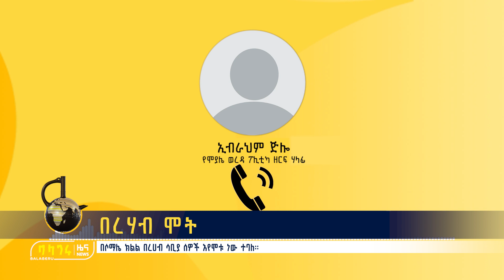በረሃብ ሞት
በሶማሌ ክልል በረሀብ ሳቢያ ሰዎች እየሞቱ ነው ተባለ።
እሸት እሸት መረጃዎችን ለማግኘት ፤ በጥበብና በተሰጥዖ ለመርካት፤
ነቃ ነቃ!!!